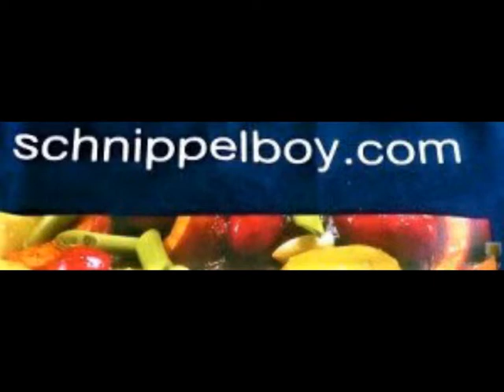Schnippelboy --- Fenchel-Orangen mit Safran-Polenta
Fenchel-Orangen mit Safran-Polenta
Zutaten:
Polenta, Fenchel, Orangen, Tomaten, Fenchelkörner, Chillysalz, Honig, Safran,Gemüsebrühe, Milch, Pfeffer, Chillysauce, Lorbeer, Butter, KäsePetersilie, Salz,
Zubereitung:
Fenchel in mundgerechte Stücke schneiden, ebenso 1-2 Orangen, ein paar Fenchelkörner in der Pfanne anrösten, alles in eine geölte Form geben, etwas Chillysalz darüber streuen und mit etwas Honig glasieren, bei 180°-200° Grad in der Backröhre ca. 20 Minuten garen, Nebenher die Polenta (150 gr Polenta und 1 Liter Flüssigkeit)nach Anweisung zubereiten , jedoch noch 1 Teelöffel Safran dazu geben, wir haben Gemüsebrühe, Milch   Sahne verwendet, die Milch und Brühe zum kochen bringen und die Polenta einrühren, Alles kräftig würzen mit Salz, Pfeffer, Chillysauce, Lorbeer und natürlich den Safran der zuvor in etwas heißem Wasser gezogen hat, wenn die Polenta gequollen ist noch einen Stich Butter  und geriebenen Käse dazu tun, die Polenta sollte schön cremig sein.